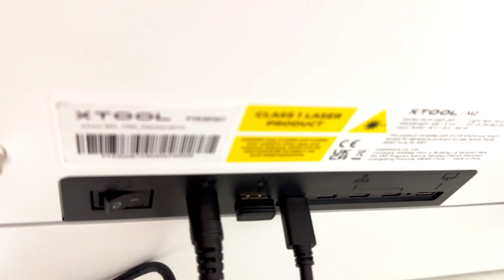xTool M1 Ultra Safety Features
Learn about the xTool M1 Ultra's safety features. This machine has so many safety features put in place that it is possible to use this machine with people of all ages.